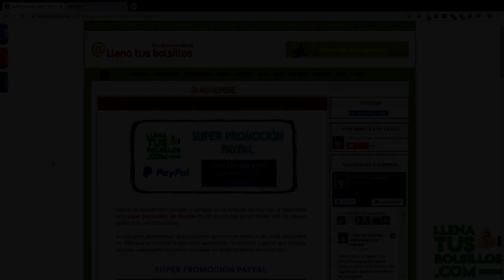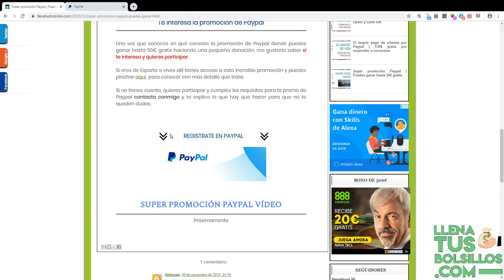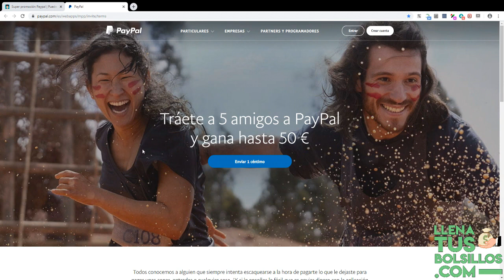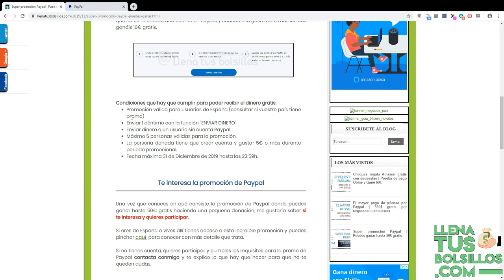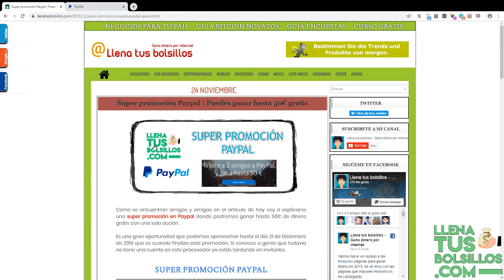SuperPromoción Paypal 2019 | Gana hasta 50€ por 1 céntimo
🔴  NUEVO VÍDEO   🔴

Paypal quiere terminar el año de la mejor forma posible y tenemos una promo donde vamos a conseguir dinero invitando a nuevos usuarios.

En el vídeo de hoy voy a contaros una superpromoción que tenemos disponibles en Paypal en la que vamos a poder ganar hasta 50€.

● Llenatusbolsillos.com